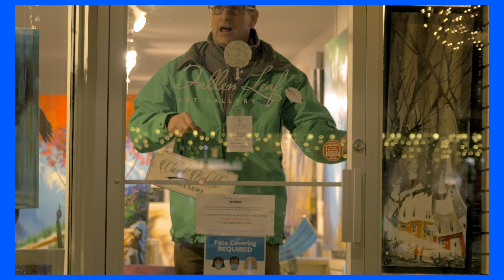Ep. #021| Took the plunge found success | with Curtis Golomb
Over 30 years of experience in the business, influenced by the late great Toni Onley’s work, my guest this week is watercolour, acrylics painter, & entrepreneur Curtis Golomb.
His works are collected throughout the world and enjoyed by those who identify with an emotional response to their surroundings as the paint flows expressively, seducing the viewer to participate in an exchange of varied texture and intense colour combinations.

This episode is filled with business wisdoms; here are some things we discuss:
** Watercolour vs. acrylics painting
** Funding the gallery
** Becoming a painter, the catalyst/importance of artist gallery relationships, and much more

This is episode #021 On 18TH AVENUE PODCAST.COM

2. Like
3. Share
4.comments.

FB: @18TH AVENUE PODCAST
APPLE PODCAST: @18THAVENUEPODCAST
ANCHOR PODCAST: @18THAVENUEPODCAST